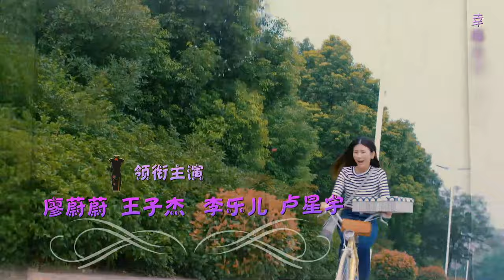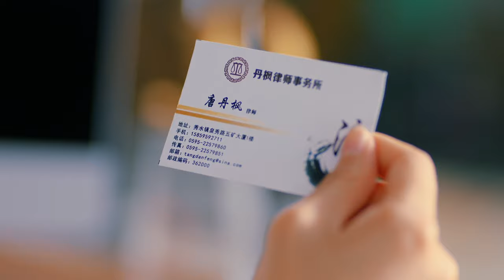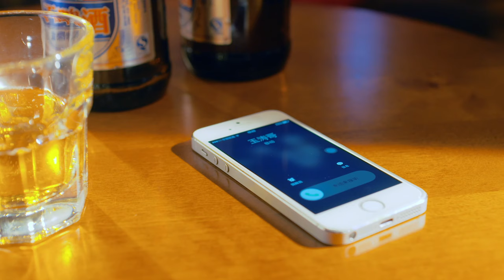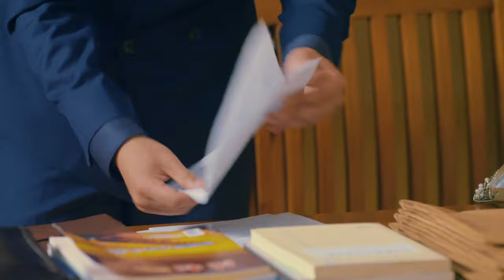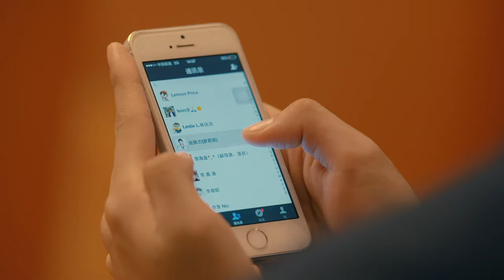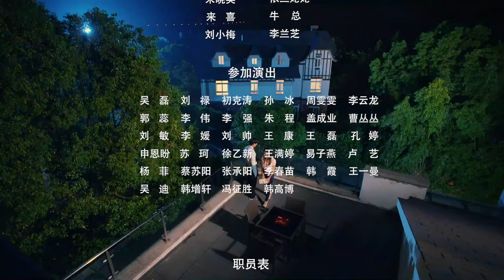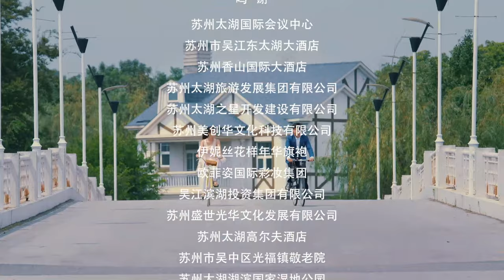职场爱情电视剧 |【闺蜜决】12 好闺蜜成职场死对头 女大学生逆袭首席设计师（长歌行/军师联盟卢星宇，叶思齐，廖蔚蔚，王子杰，王子豪）-中国电视剧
主演：叶思齐
该剧主要讲述女大学生依兰刚刚走出校门，立志成为一名设计师，在追逐梦想的道路上遭遇了种种困难，最后收获了成功和爱情的励志故事。